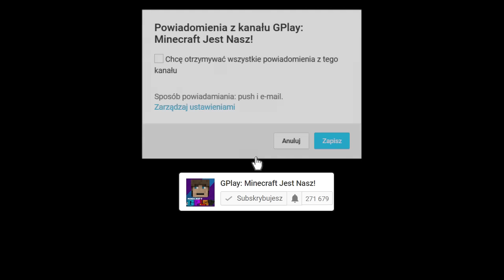RODZINA GPLAYA ZOSTAJE ZŁA PRZEZ CZERWONY KSIĘŻYC W MINECRAFT?!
W dzisiejszym odcinku zobaczysz jak rodzina GPlaya została zmieniona w złych ludzi po tym jak w środku nocy popatrzyli się na czerwony księżyc. Postanawiają niszczyć i obrabowywać całe miasto nie myśląc o konsekwencjach. Jakie będzie to miało skutki i czy uda im się odmienić w normalnych ludzi? Tego dowiesz się w dzisiejszym filmie. Jeśli masz pomysł na kolejny odcinek to daj znać w komentarzu :)